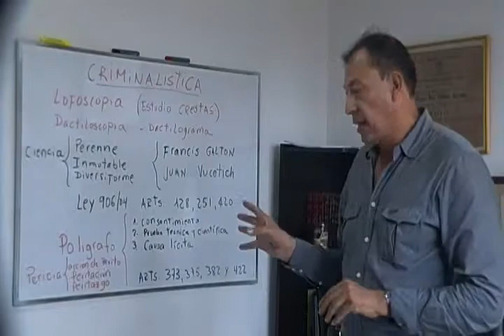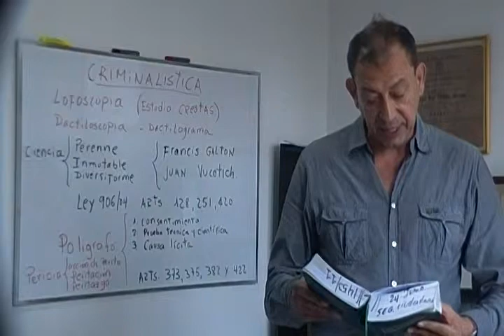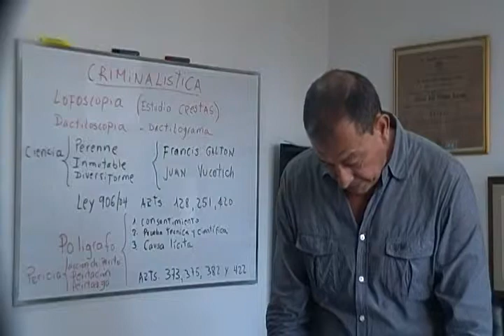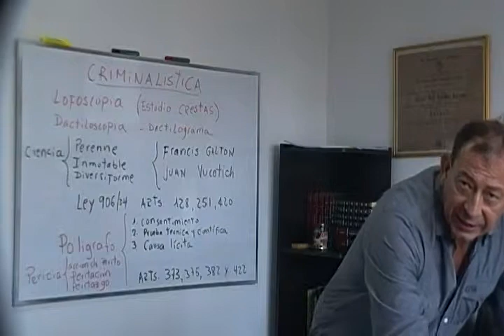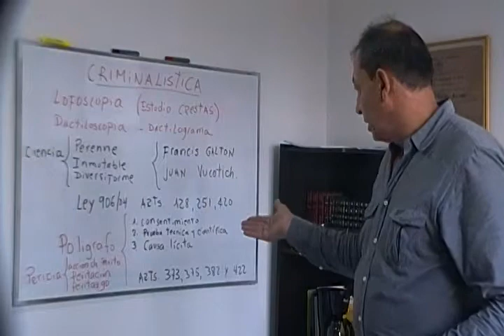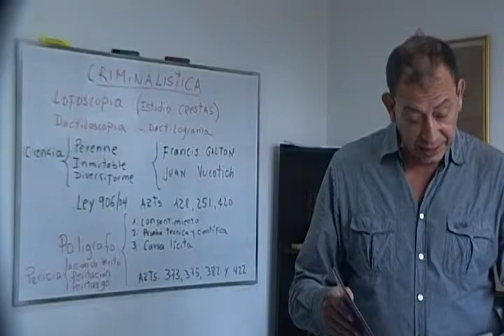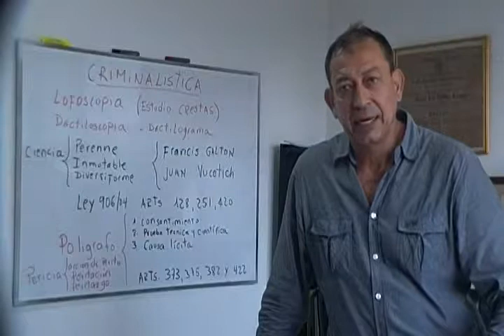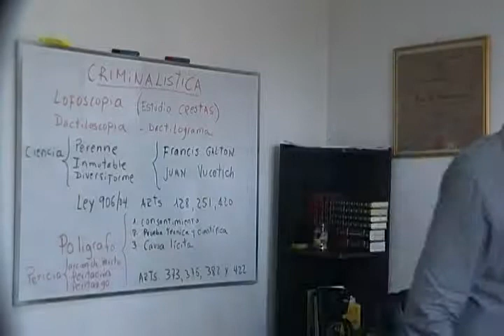CRIMINALISTICA. Capitulo V. Lofoscopia y el Polígrafo (introducción)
Conferencia donde complemento el tema de la Lofoscopia, la identificación e individualizacion, articulos 128 y 251 del Código de Procedimiento Penal, Ley 906 de 2004. Seguidamente se da inicio al tema de la prueba del polígrafo (introducción)